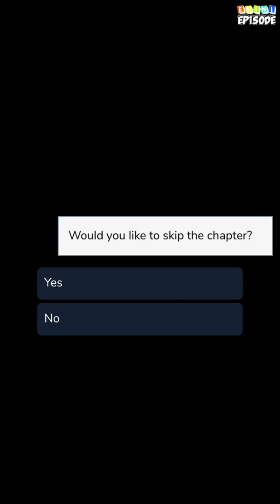Mr. CEO - Episode 21 | Episode Choose Your Story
Your interview for the biggest fashion company in Chicago. Will being the PA for the hottest billionaire cause problems? Will you fall for his charms or not?

Support the authors by reading their story on the Episode App!

Credit: Sapna and Maya
Authors IGs: @sapna_episode
Authors IGs: @mari_episodes